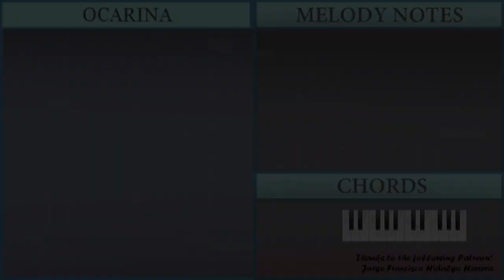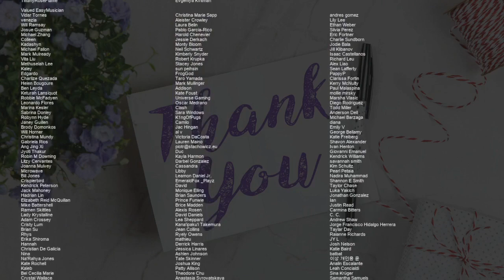How to play Grateful Heart by Lindsay Muller on Ocarina (Tutorial)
Comment and let us know how the videos have helped you. It keeps us going! :)The easiest way to learn how to play Grateful Heart by Lindsay Muller on the ocarina. It's a ocarina tutorial for Grateful Heart by Lindsay Muller.

EasyOcarinaLesson teaches you to play the your favorite instrument, through easy and simple animation so that you too can learn how to play Grateful Heart by Lindsay Muller on the ocarina easily. A ocarina tutorial with visual animation graphic.

Chords of  arrangement:
F Maj   Bb Maj   C Maj   F Maj   Bb Maj   C Maj   F Maj   Bb Maj
C Maj   F Maj   Bb Maj   F Maj   Bb Maj   F Maj   Bb Maj   C Maj
F Maj   Bb Maj   F Maj   F Maj   Bb Maj   F Maj   Bb Maj   F Maj
Bb Maj   F Maj   Bb Maj   C Maj   F Maj   Bb Maj   F Maj   F Maj
Bb Maj   C Maj   F Maj   Bb Maj   F Maj   Bb Maj   F Maj   Bb Maj
C Maj   F Maj   Bb Maj   F Maj   F Maj   Bb Maj   F Maj   Bb Maj
F Maj   Bb Maj   C Maj   F Maj   Bb Maj   F Maj   F Maj   Bb Maj
F Maj   Bb Maj   F Maj   Bb Maj   C Maj   F Maj   Bb Maj   F Maj
F Maj   Bb Maj   F Maj   Bb Maj   F Maj   Bb Maj   C Maj   F Maj
Bb Maj   F Maj   F Maj   Bb Maj   C Maj   F Maj   Bb Maj   F Maj
Bb Maj   F Maj   Bb Maj   F Maj   Bb Maj   F Maj   D Min   Bb Maj
C Maj   F Maj   Bb Maj   F Maj   Bb Maj   C Maj   F Maj   Bb Maj
F Maj   Bb Maj   C Maj   F Maj   Bb Maj   F Maj

Melody notes of :
Bb3 Bb4 F5 Bb4
C4 G4 Bb4 G4
E5
F4 A4 C5 A4
E5     C4
D4 E4 F4 G4 F4
D4 C4
D4 E4 F4 G4 A4
A4 C5 A4   Bb4
Bb4 Bb4 F4
E4 D4 C4 C4 D4 E4
F4
G4 F4
C5   A4
G4 F4
A4 A4 A4 C5 A4
G4 A4   F4 F4
Bb4 Bb4 Bb4 F4
E4 D4 C4 D4 E4
F4
C4
C4
D4 C4
A4 C5 A4 A4
Bb4 Bb4 Bb4 F4 E4
D4   C4 D4 E4
F4
G4   F4
C5   A4
G4 F4
A4 A4 A4 C5 D5
D5 C5 A4 A4
F4
Bb4
A4   F4
Bb4 Bb4 Bb4 C5 A4
G4   A4
C5   Bb4
A4
A4 F4 C4 F4
C5
F5   F4
D5   F5 C5
Bb4   C5 D5 F5
C5   C5
D5   F5
F5   E5   D5 E5
F5
C4
D4 C4
Bb4 Bb4 F4 E4
F4
G4   F4
C5   A4
G4 A4
D5 C5 A4 A4 A4
D4   C4
D4 D4 F4 G4 A4
F4
F4
F4